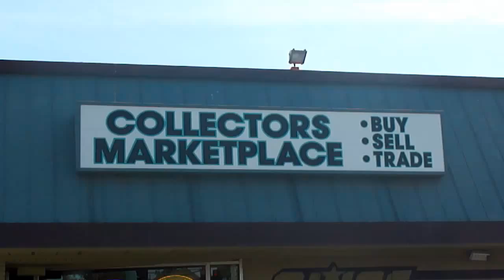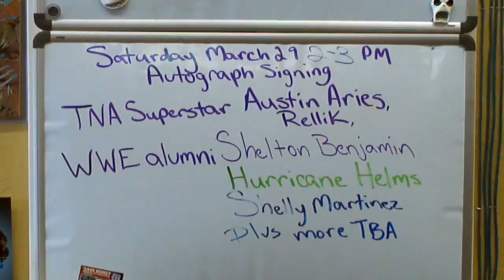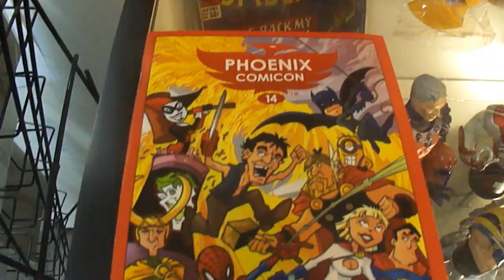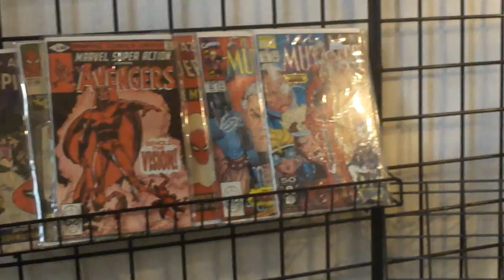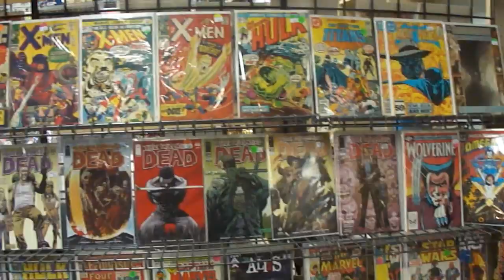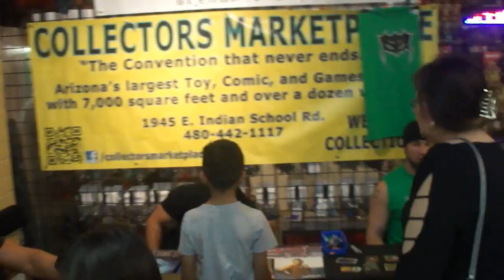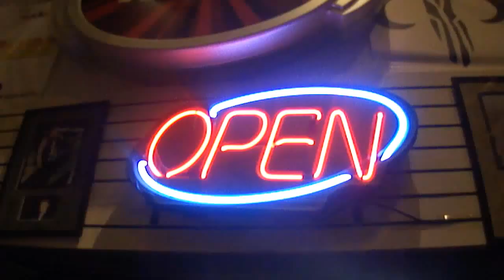Arizona Collectors Market Place (Vintage Collectables)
Arizona Collectors Market Place